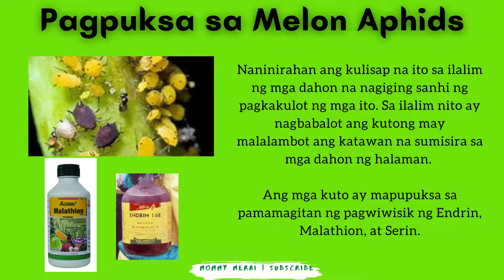EPP 5 Mga Kulisap na naninira ng Halaman at Paraan ng Pagpuksa | Mommy Merai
DJI Drone footage, Solar, Computer and Printer, Unboxing and DIY Tutorials and much more: @E&M Hermoso